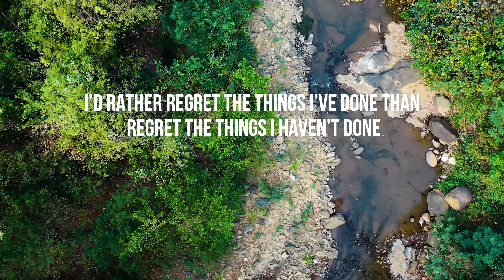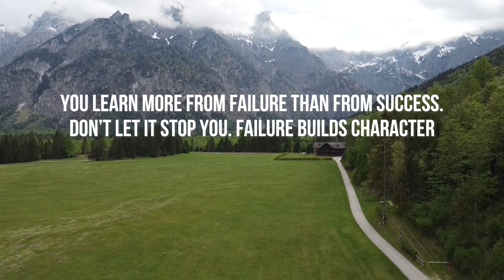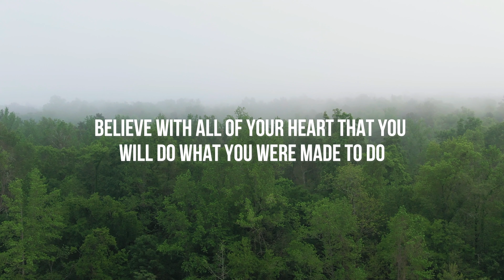WE ARE WHAT WE REPEATEDLY DO - Best Morning Inspirational Video For Everyday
In this morning inspirational video, I talk about the importance of practicing what we preach.

Every day, we are faced with decisions that affect our lives. What we choose to do in the morning shapes the day ahead, and can have a lasting impact on our lives.

In this video, I talk about the importance of practicing what we preach and the power of habit. I share with you some of the things that have helped me succeed in life, and how you can apply these same principles to your own life.

So whether you're looking for inspiration or just want to start your day on a positive note, watch this morning inspirational video!